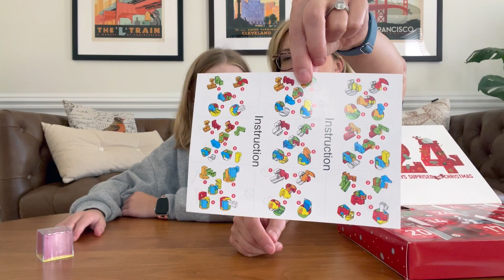Brain Teaser Puzzles - embrace the advent calendar tradition with mazes and puzzles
Advent Calendar  - Christmas Countdown Calendars Box Gifts with 30 Pcs Brain Teaser Puzzles Metal Fidget Maze Cubes Toys